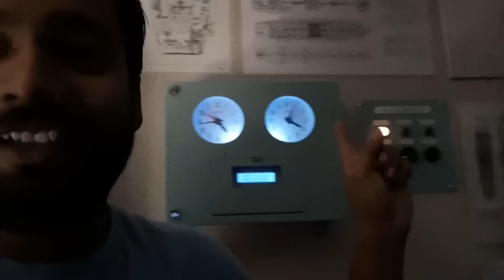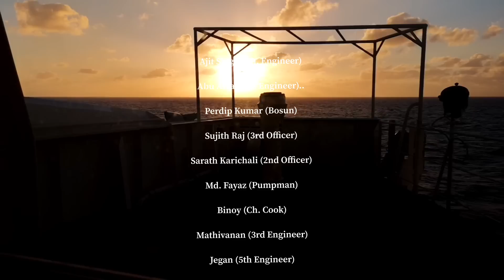MERCHANT NAVY//A DAY ON SHIP (short movie)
A DAY ON SHIP... is a short movie by Marine Mantra. This movie is about a typical day spent on ship when it is sailing.
Many of us don't know about life on ship and i hope this will clear your basic doubts.
Your opinion and concern is all that matters in first place. Review this video to help me make better contents and please dont hesitate to clear your queries about Ship.